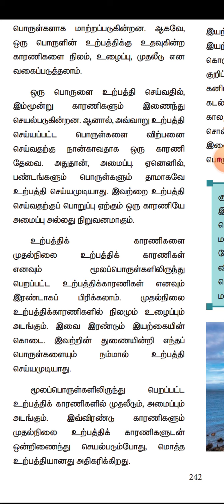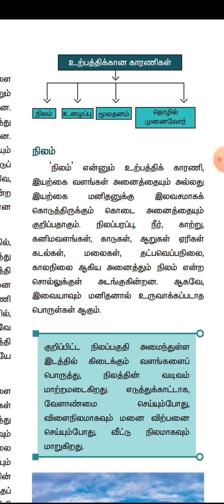Economics lesson 1. 7th std tamil medium